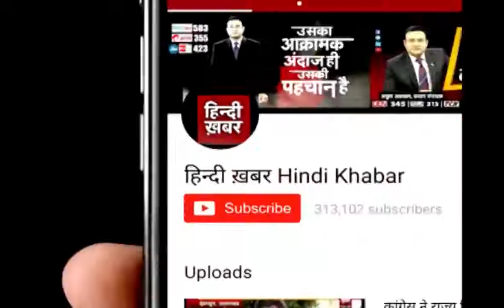Dr. H Chaturvedi, Director, BIMTECH views on Atal Incubation Centre BIMTECH